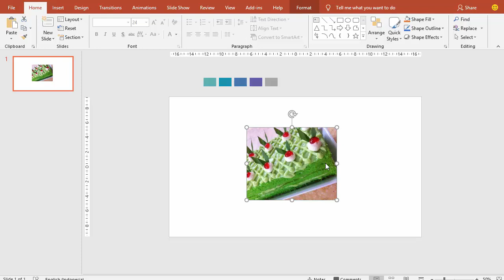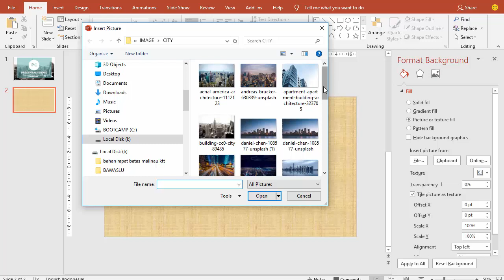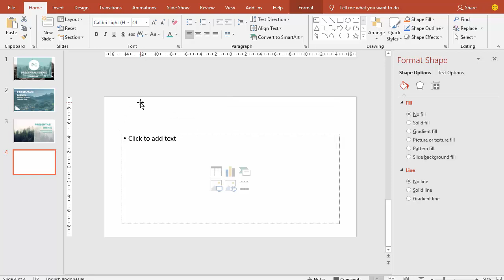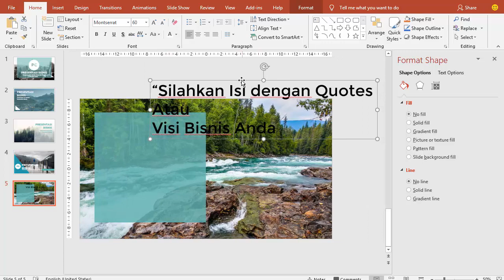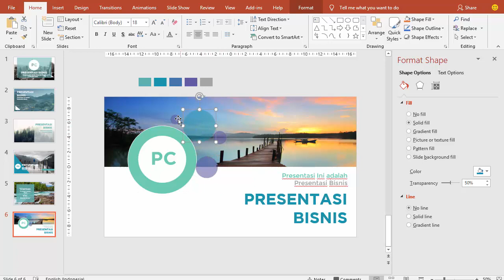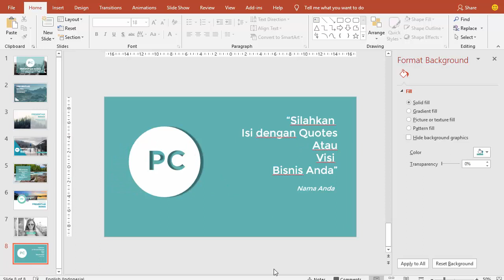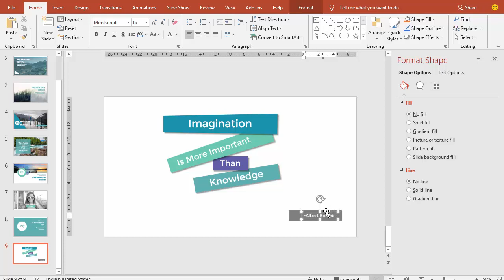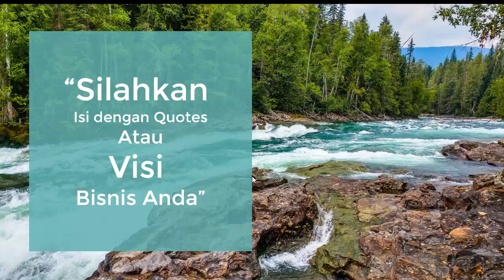Cara Mudah Membuat Power Point Untuk Pemula | “Pandan Cake 1”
Cara Mudah Membuat Power Point Untuk Pemula, Pandan Cake Bagian 1,  belajar powerpoint untuk tingkat dasar, belajar dasar powerpoint, Dapat Gratis Download Template PPT,  Contoh Power Point, Presentasi Power Point, Contoh Power Point Menarik, Contoh Slide Power Point, Presentasi Powerpoint, Cara Membuat Power Point, powerpoint templates.

Dalam belajar power point ini saya membuat 10 slide yang indah dan menarik :
Membuat Slide power point  variasi dengan background gambar/photo
Membuat Slide power point  variasi teks dan gambar
Membuat Slide power point dengan gambar yang dirubah warnanhya menajdi hitam putih
Membuat slide power point berbagai varias bentuk teks dan gambar background